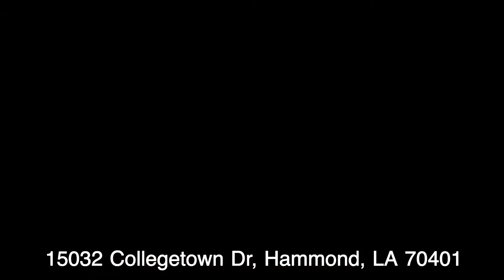Robby Miller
Parish President Robby Miller gives a great status report on Tangipoahoa recovery, and stays alert for impacts from Tropical Storm Nicholas.